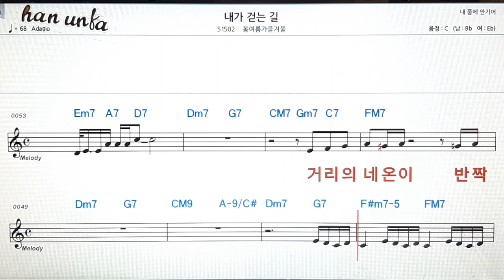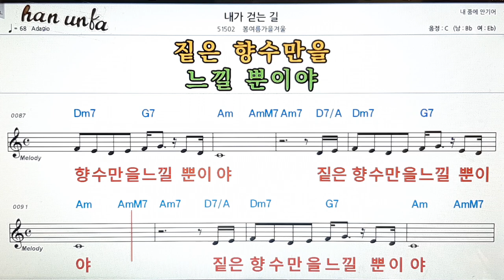👍노래 반주, 코드 악보,가라오케💋Karaoke*Sheet Music*Chord*MR